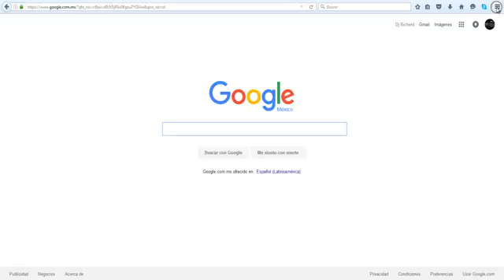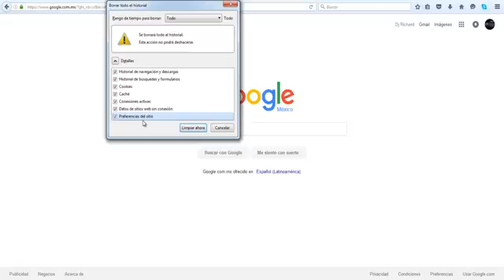Como Borrar El Historial De Mi Navegador Web Mozilla Firefox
-SI DESEAS QUE TE MANDE UN SALUDO. SOLO TIENES QUE PEDIRMELO.